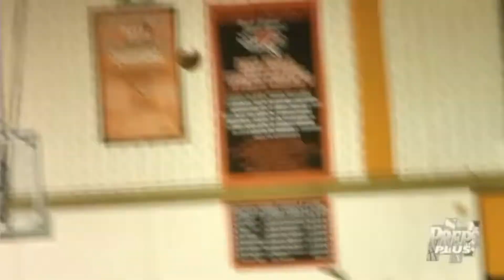Preps Plus Highlights: 2/22/15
Wisconsin girls basketball highlights between Milwaukee King and Milwaukee Riverside for "Preps Plus" on WTMJ-TV.